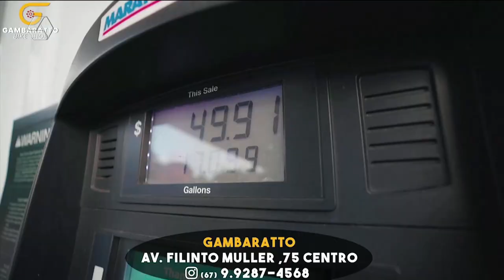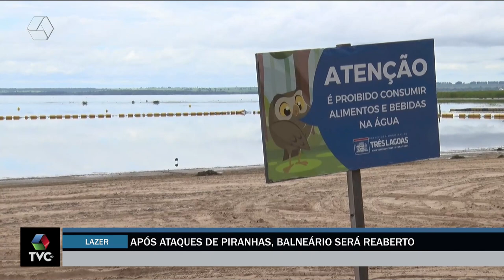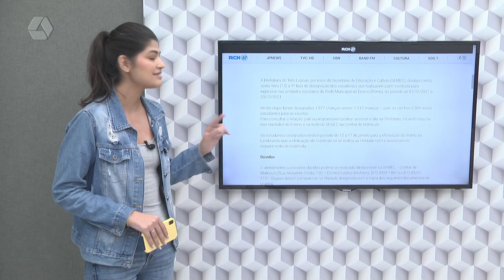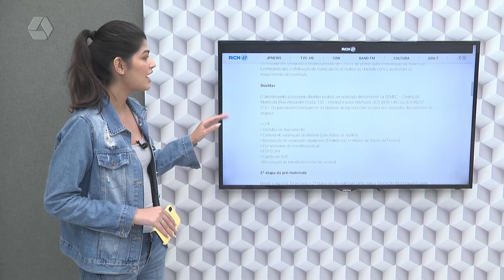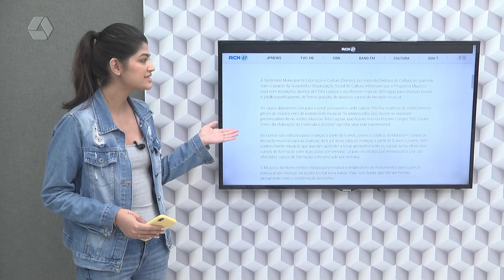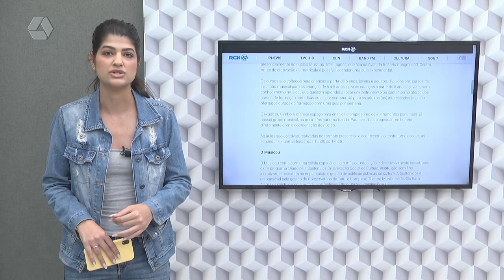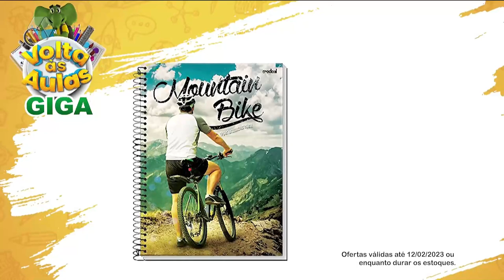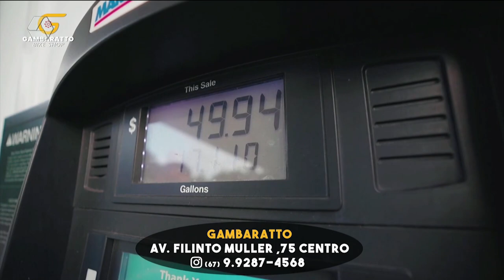TVC Agora 13/01/2023